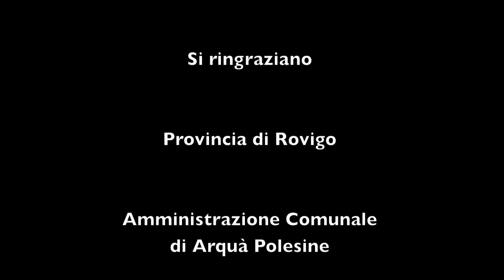J.S. BACH SARABANDE 3 SUITE Luca Paccagnella cello Medieval Castle Arqua Polesinee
J.S BACH  SARABANDE  3 SUITE in do maggiore BWV 1009
Luca Paccagnella cello
Medieval Castle Arquà Polesine Diedo, Da Mula, Treves de Bonfili (1146) The Sound of Stone Project - Architetture Sonore Live recording 2016 si ringraziano Provincia di Rovigo e l'Amministrazione Comunale di Arquà Polesine per aver concesso il Patrocinio al progetto" Percorso musicale tra i luoghi sonori dislocati lungo il fiume Po dove armonia, equilibrio, proporzione e ritmo si fondono tra Musica e Architettura."
The fortress of Arquà, erected in 1146, commonly known as Castello Estense, is one of the few buildings in Italy that has the double enrolment in both the Castle Register and Historical Dwelling Register. The architecture is medieval and is the best preserved in the all province, as well as the unique physical proof of the large fortification net than used to control Canal Bianco. The building was erected on the will of Guglielmo III Marchesella degli Adelardi, Lord of Ferrara, to defeat the Estes in the territory of Rovigo. Shortly, in 1187, the building became propery of the Estes. With the entire region of Polesine, then, the castle of Arquà in 1395 became property of the Most Serene Republic of Venice in exchange for financial credit. The Venetians established in there a military district, equipping the castle with a garrison. The original difensive configuration, that was necessary to keep one of the most important places of Polesine, was lost after the victory on the so-called Salt War (circa 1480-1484). After the years between 1438 and 1482, when the building came back to the Estes, the Republic of Venice gave it, at the end, to the Diedos. In the XVI Century every builded military fortress were shot down, except for the castle of Arquà because its location was strategically important, as it was the only way to reach Canal Bianco and Po River, that meant the territories near Ferrara. The Diedos, family with probable Venetian origins, converted the castle in a comfort and luxurious noble dwelling in the countryside and embellished it with frescos, shotting down one of the guard towers. Excellences of the context: HUNTING MANSION The structure is an example of Ferrara’s rural architecture. In the inside, the building is divided in a central hall, with timbers, from where it is possible to access to the other rooms. On the posterior façade there are noble crests. The surrounding walls were built in the XVIII Century. In 1850 the garden were converted in a park with bridges, caverns, water games, several plants and paths full of historical evidences. It was also built a neo-gothic tower. The tale tells that the building was connected to the castle with a secret passage. It is exposed to the road the crosses the town in east-west direction, while at that time it was separated from the city centre and near to an ancient path made in roman age. Originally built as service construction by Alberto V of Este, marquise of Ferrara and Modena, at his death in 1393, was given in heritage to his son, Nicolò III, that was full of debts and, in 1412, gave it to the noble Andrea Durazzo with the obligation of vassalage. In the middle of XVI Century it was expanded and two more wings were erected, with some other rooms, a cantina and some atticts. In 1720, after other renovations, the building had the resemblance of the XVIII Century and in 1752 it was given to the bishop Pellegrino Ferro. In 1756 it was bought by the noble family named Cavalli, in 1760 by the Cecchettis that, at the beginning of XIX Century, made some renovations. The current owners are heir of the Cecchettis. Antonio Cecchetti made an industrial orchard. During World War II it became a refuge for displaced persons then, divided, it was rent out. In 1968, as ruin, it was renewed by the architect Conato.